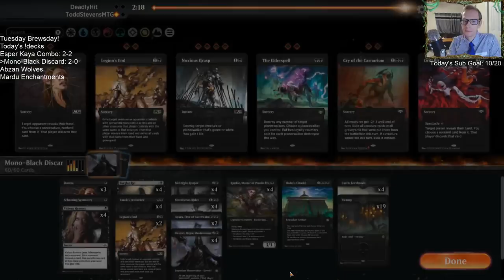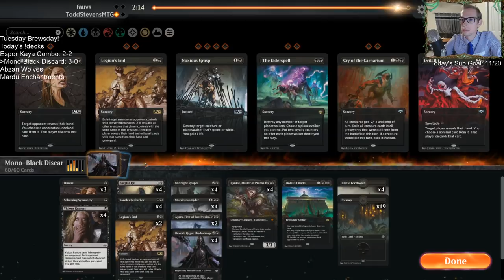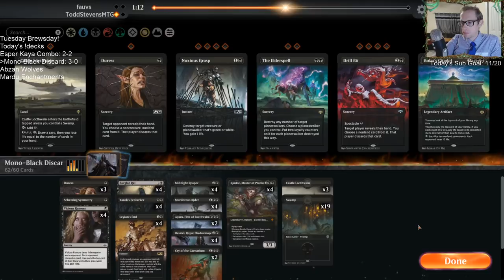Mono-Black Discard: They can't kill you if they don't have cards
Mono-Black Discard! Tuesday Brewsday! MTG Arena - Standard, 11/12/19